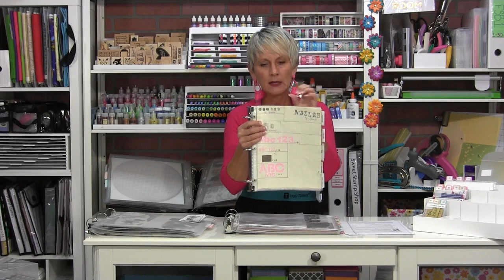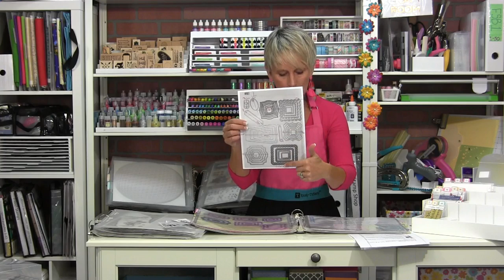Tool Organization Challenge - Get Organized Challenge with Totally-Tiffany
Get your dies, stamps, embossing folders, punches...organized in this class with Tiffany Spaulding of Totally-Tiffany.
Join us for the Get Organized Challenge class series - it's fun, it's FREE and you'll feel FABULOUS about having your craft supplies organized! Register today -